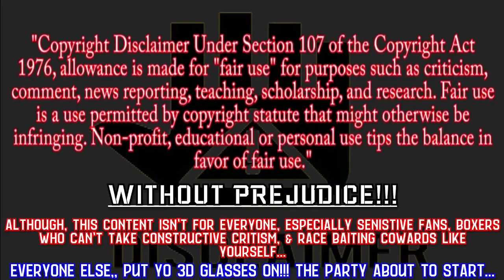JERMELL CHARLO VS TIM TSZYU [BACK AND FORWARD INTERVIEW] WHO WINS ON FIGHT NIGHT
$rthpodcastone